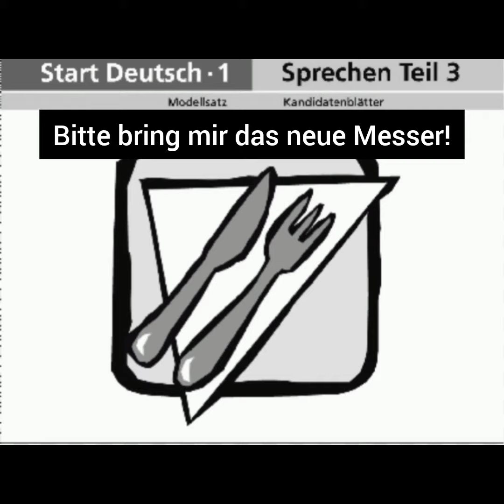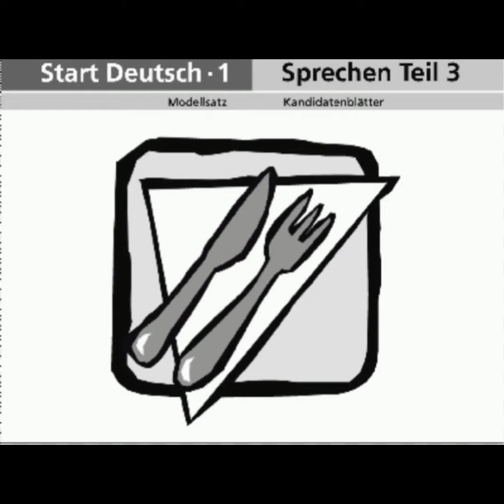Goethe Zertifikat A1 Sprechen | Start Deutsch 1 Teil 3